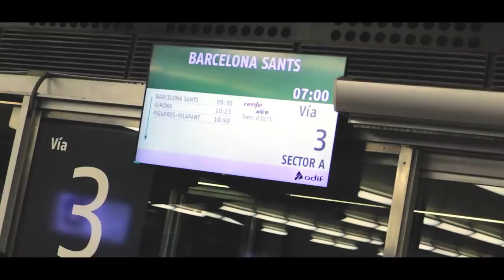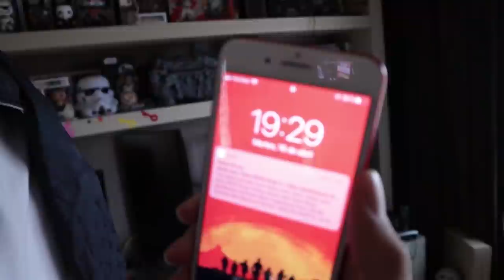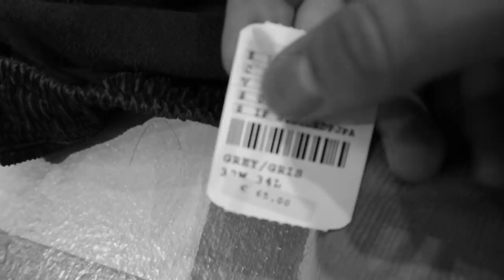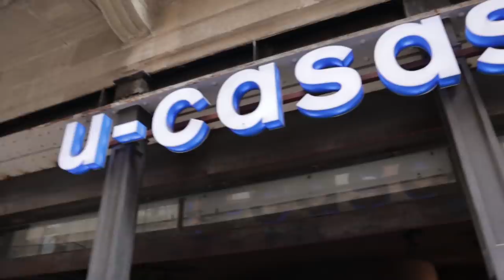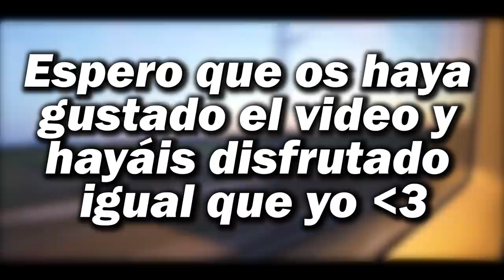RETO OUTFIT STREETWEAR POR MENOS DE 200€ EN BARCELONA!!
Por fin traigo el video que muchos me llevabais pidiendo durante mucho tiempo, El RETO DEL OUTFIT STREETWEAR por 200€. Espero que os guste el outfit que he elegido y que lo disfrutéis!